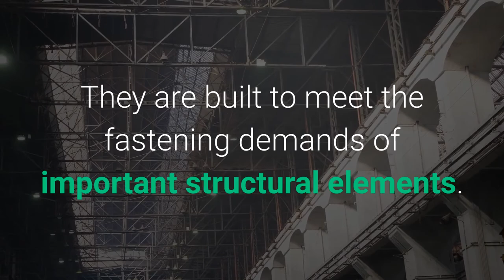What Are Hex Head Cap Screw Dimensions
BACO Enterprises, Inc.